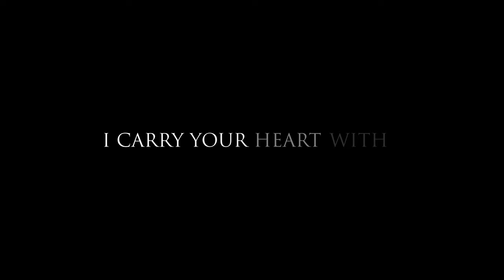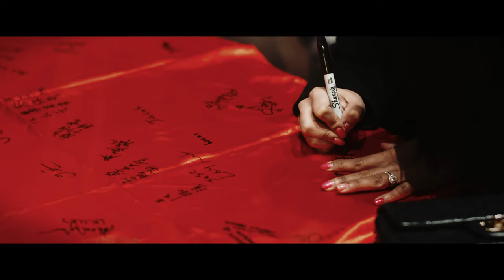Albert Park Wedding || I Carry You In My Heart || Jenny & Sin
Jenny and Sin Wedding at The Park Melbourne (Albert Park)  on April 26th, 2019.